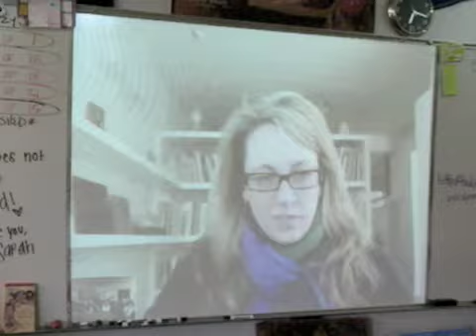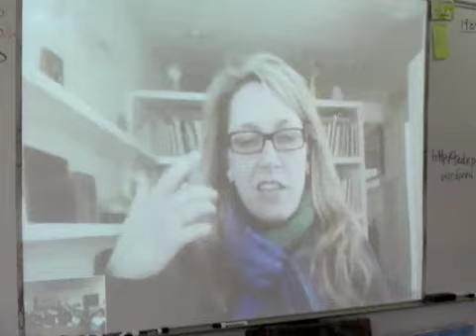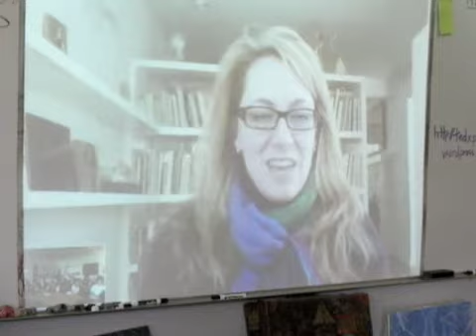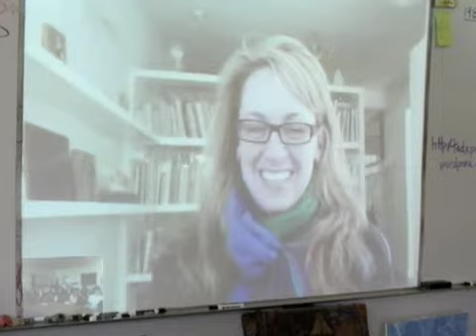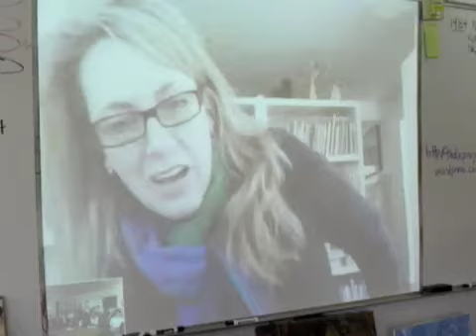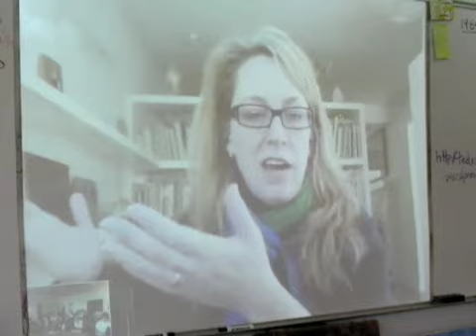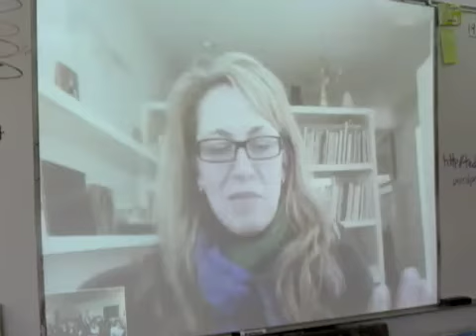TED Kelly Talk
On April, 23, 2010, Kelly, TED's Content Producer, spent 30 minutes via a Skype video chat with various TEDxClassroomProject students talking about how TED selects/supports its conference speakers and the work the students have been doing as they analyze/blog about 640+ TED Talks.